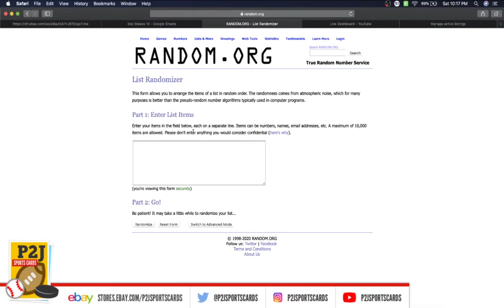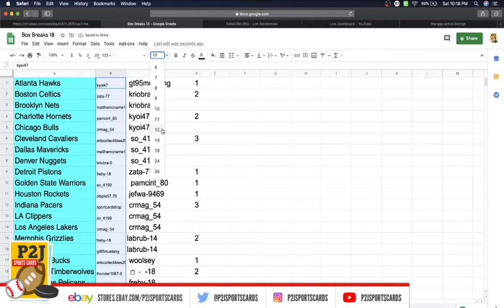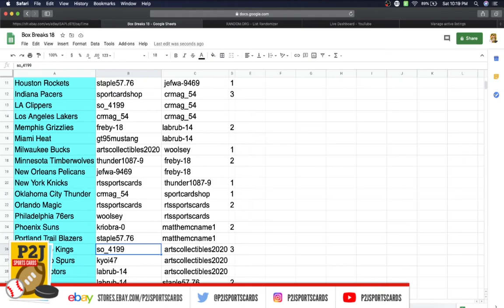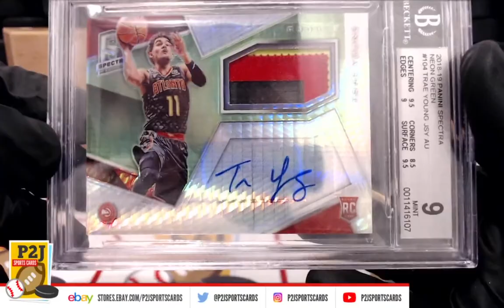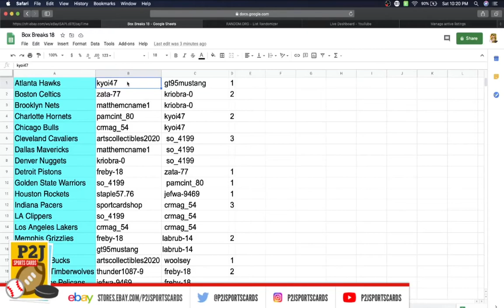Break #3254 2019/20 Hit Parade Basketball Limited Edition Card Box Break nba P2J Sports Cards